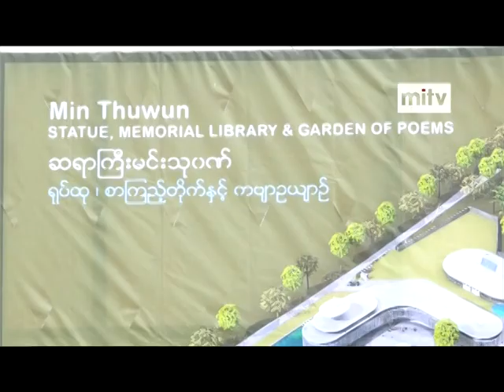mitv - Memorial Literary: Literary and Statue and Poem Garden to be Established